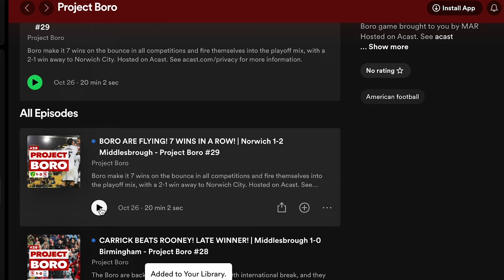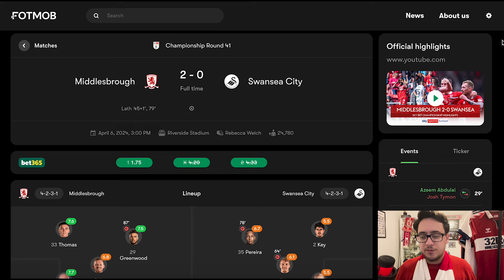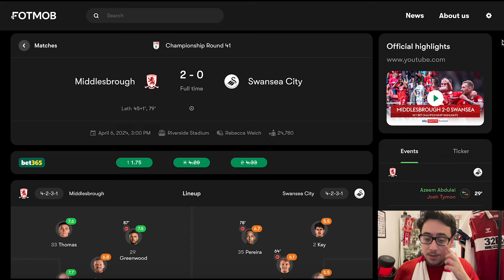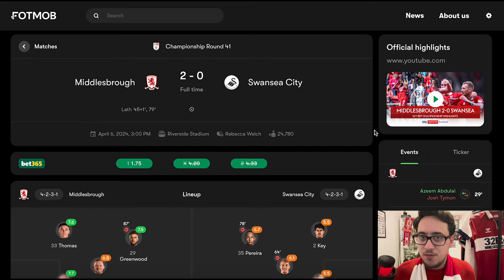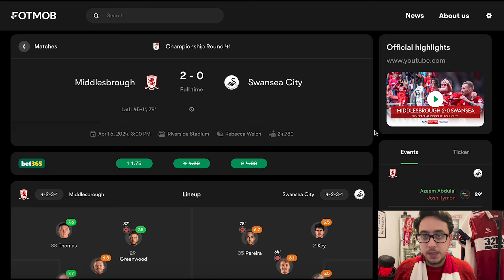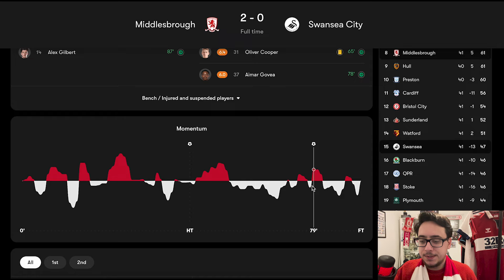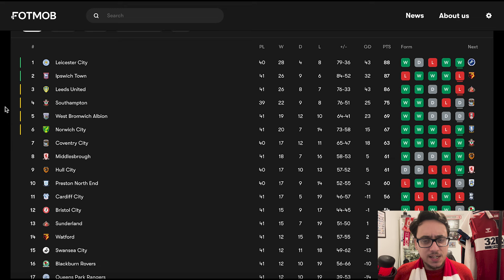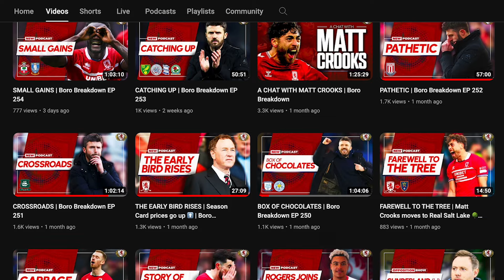EMMANUEL LATTE LATH. | Middlesbrough 2-0 Swansea City - Project Boro #61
Boro's late renaissance continued winning their 5th league game in 7, with ANOTHER clean sheet.